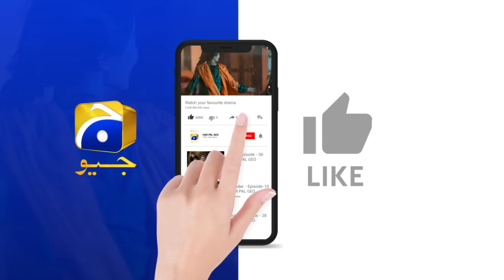Jawan Larki Aur Kharab Zamana 😱😱 || 𝐁𝐨𝐣𝐡 || 𝐇𝐚𝐫 𝐏𝐚𝐥 𝐆𝐞𝐨